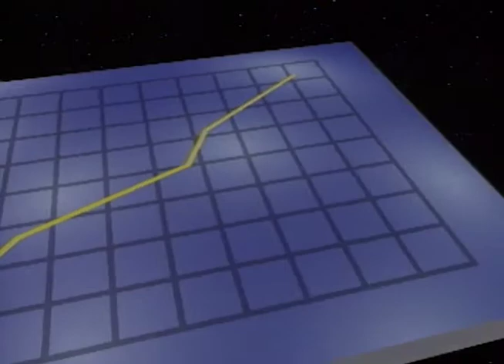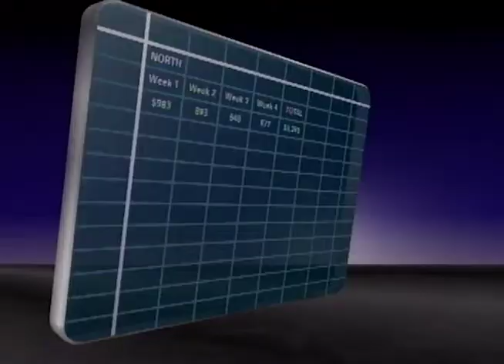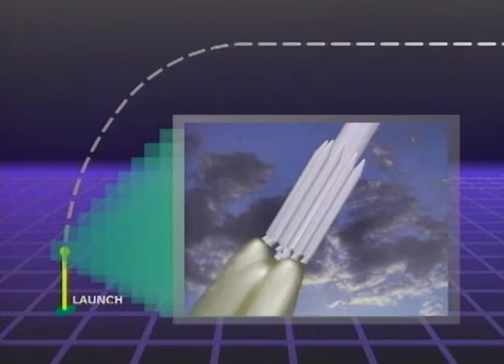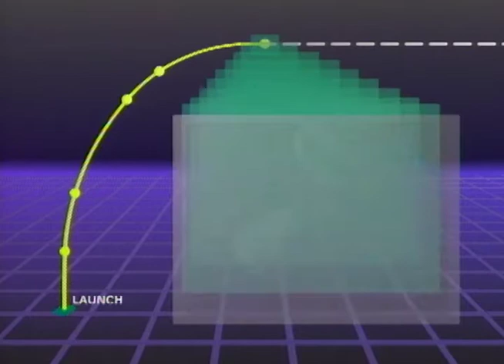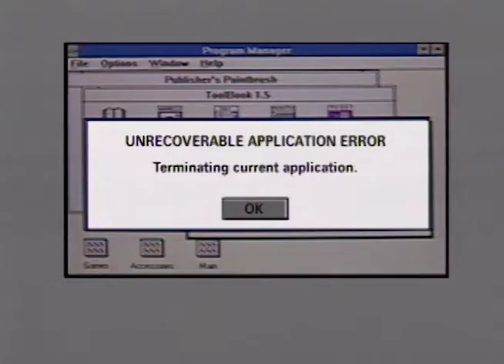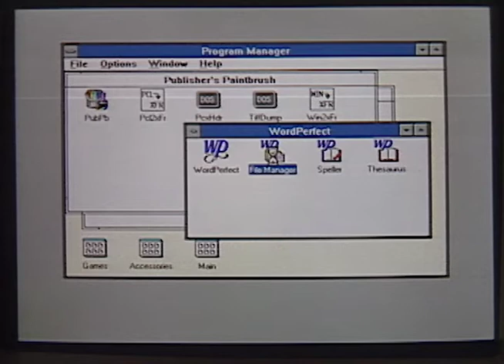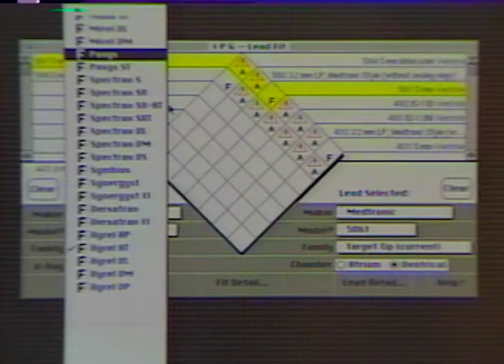1996 3D Graphics Demo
This is a vintage demo for a small boutique studio that was located in Atlanta, GA called Mindflex.